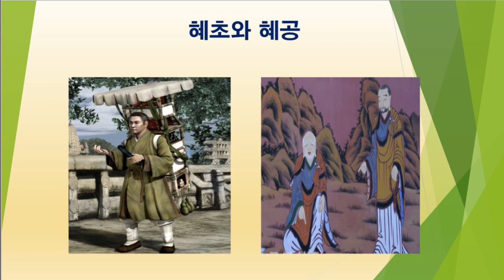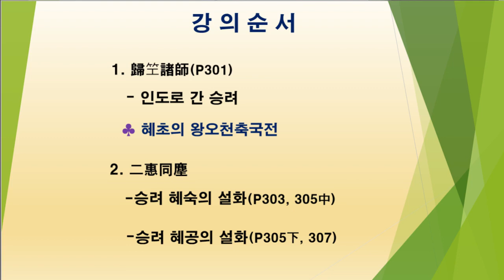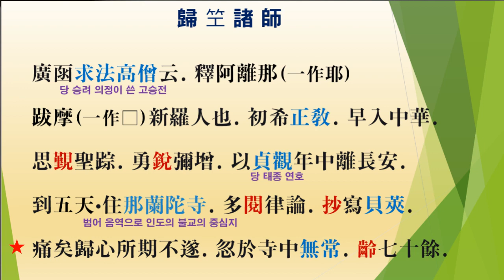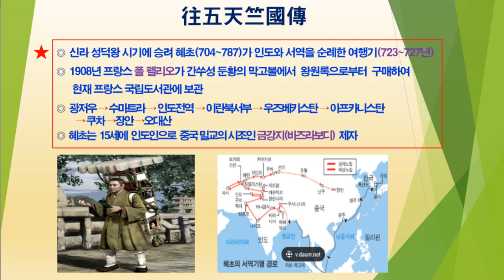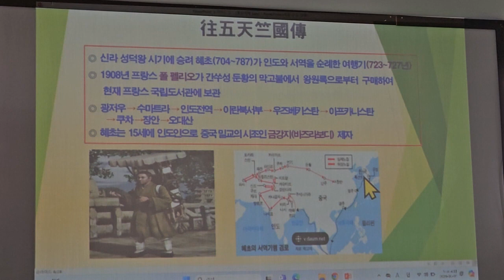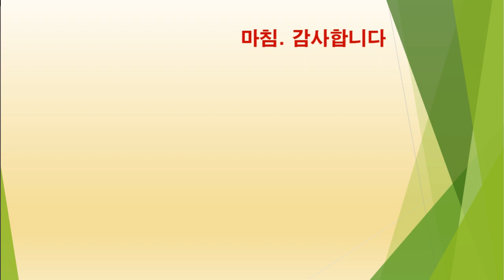78강 귀축제사,이혜동진1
본 영상은 (사)일월문화원의 삼국유사 강독반 수업 영상이며, 매주 수요일 9시에 업로드 예정입니다.

《삼국유사》(三國遺事)는 고려 시대의 승려 일연(一然)이 고려 충렬왕 7년(1281년)에 인각사(麟角寺)에서 편찬한 삼국 시대 역사서.
5권 9편으로 구성되어 있으며 본 유튜브에서는 한단락도 빠짐없이 모두 다루고 있습니다~
(1편 왕력,  2편 기이, 3편 흥법, 4편 탑상, 5편 의해, 6편 신주, 7편 감통, 8편 피은, 9편 효선)

* 매주 수요일 3시50분 - 5시
* 장소 : 일월 문화원 사무실